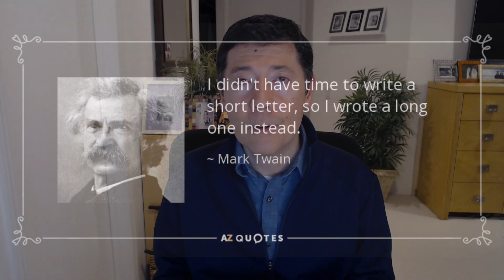Are You Talking Too Much? | Tips For Salespeople to Close More Deals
Do you talk too much in your sales conversation? What about when you write emails or give a presentation? In this video, Michael will talk about the benefits of being concise and how it can help you be more successful in your sales career. Keep watching to learn more!

📌About Michael Neuendorff of Build and Balance:
Michael has 25+ years of sales and marketing experience; extensive team building and leadership experience; teaching, training and mentoring experience and a proven ability to think creatively and listen deeply. Michael was a marketing director at Oracle Corporation and an assistant manager of direct marketing at Softbank Forums. Michael has also been a top inside sales manager and a private English instructor in Tokyo.